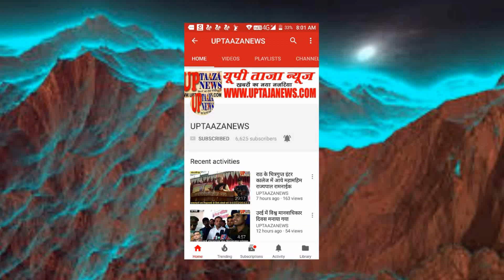हमीरपुर में संदिग्ध परिस्थिति में सदर नायब तहसीलदार की मौत एडीएम बोले तबीयत रहती थी खराब